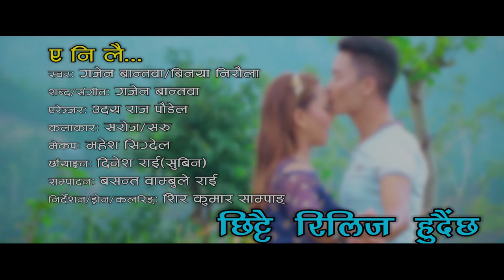ए नि लै ।नयाँ पुर्बेली लोक दोहोरी। Official Trailer FULL HD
SONG: Eni Lai
SINGER: Gajen Bantawa/Binaya Niraula
LYRICS/MUSIC: Gajen Bantawa
ARRANGE: Udaya Raj Pauddel
MUA: Mahesh Sigdel
CAMERA: Dinesh Rai(Subin)
EDIT: Basanta Wambule Rai
DIRECTION/DRONE/COLOR: Shir Kumar Sampang
POST PRODUCTION: Glory Media
song recording,Video Promotion, marketing & All.Kinds of audio Video solution

यस GM Nepalच्यानल मा अपलोड भएका हरेक गीत, अन्तबार्ता, रिपोर्ट  तथा  अन्य भिडियोहरु  Download गरी अन्य Channel मा upload गरेको पाइएमा प्रचालित कानुन बमोजिम कडा भन्दा कडा कारबाही गरिनेछ ।